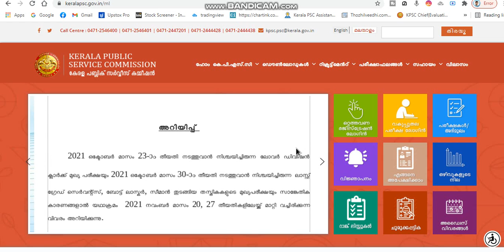LDC LGS EXAM POSTPONED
PSC EXAM POSTPONED